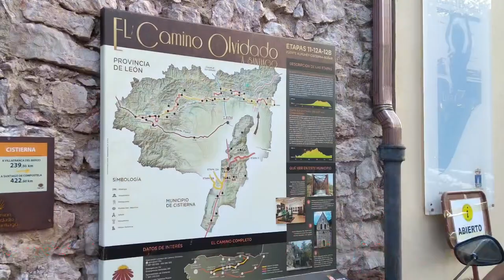7 etapa Ecomarcha 2023 Vegacervera-Cistierna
Ya estamos pedaleando por el eje del ferrocarril La Robla – Bilbao, uno de los símbolos para decidir el itinerario de esta Ecomarcha por la movilidad sostenible.
Hoy es el último día de la directora mañanera de ejercicios de desentumecimiento, estiramiento y precalentamiento. Seguro que habrá sustitución. Siempre hay relevo en las tareas cotidianas de la vida en la Ecomarcha.
Salimos pedaleando ya en medio de las impresionantes cumbres cantábricas, de vuelta a Matallana de Torío y en el barrio de la Estación giramos hacia el este para continuar nuestra ruta. En La Vecilla de Curueño hacemos una parada de reagrupamiento y continuamos hasta Boñar, donde paramos para reponer fuerzas, refrescar y comprar comida. Son pueblos que fueron mineros y hoy han quedado olvidados por el final progresivo de la minería de carbón.
Y de nuevo a la bici, dejamos la carretera CL-626, con muy buen firme y moderado tráfico, pero a una velocidad excesiva, para internarnos por carreteras locales que, a través de Vegaquemada, Barrillos de las Arrimadas y Yugueros nos llevan a Cistierna. Hacia las 14:00 h. estamos en el final de nuestra etapa de hoy, donde nos aposentamos en el Pabellón de Deportes.
Por la tarde está programada la presentación del proyecto de película documental “El tren del olvido”, de Bambara Zinema, dirigida por Isabel Medarde, que está en elaboración mediante el apoyo de una campaña de crowdfunding, coincidiendo con el 125 aniversario del tren de La Robla. Nos lo cuenta su directora en el Museo del Ferrocarril, donde también el director del museo (y antiguo maquinista de esa línea) y un asiduo usuario de la línea ferroviaria completan la visión de una línea histórica, que fue decayendo hasta desaparecer y hoy ha recuperado algo de su vitalidad. Texto de Carlos Alonso Cidad.
¡Mira esta ruta de @Wikiloc! (7 etapa Ecomarcha 2023 Vegacervera - Cistierna)
22 de julio 2023 séptima etapa Ecomarcha Súbete a la movilidad sostenible de Vegacervera a Cistierna.